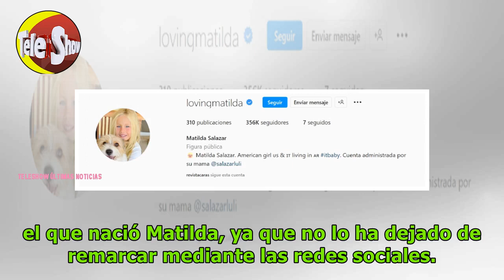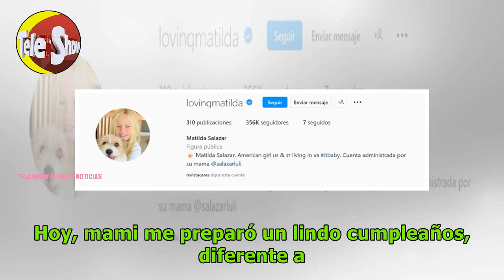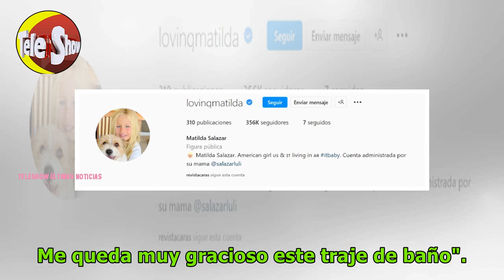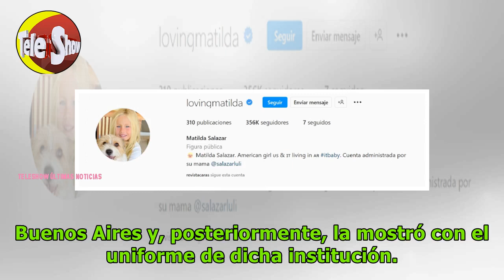La obsesión de Luciana Salazar con su hija, Matilda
👉Canal oficial de Teleshowtv con la mejor información del espectáculo entretenimiento de Argentina.